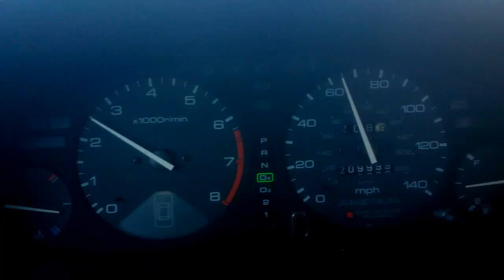Another 10K Miles Bites the Dust, the Accord at 210,000 Miles